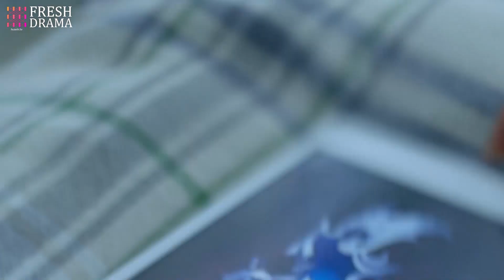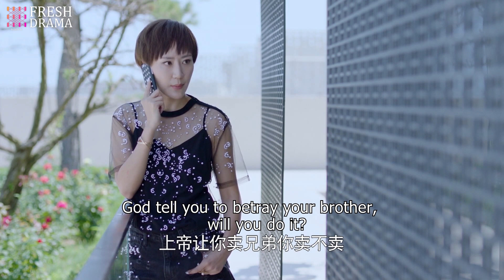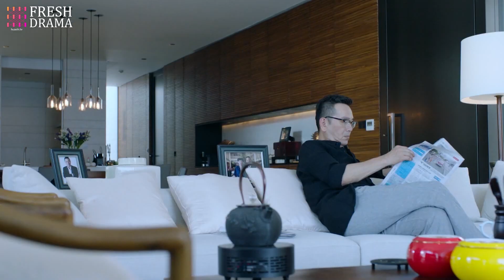President's Hidden Affair🧡EP13 | zhaolusi | Pregnant wife decided to divorce, but found his affair